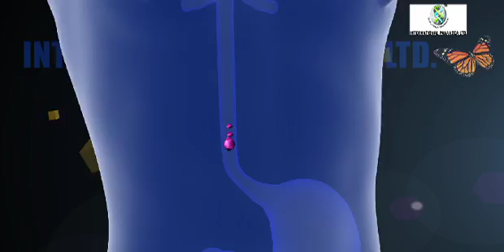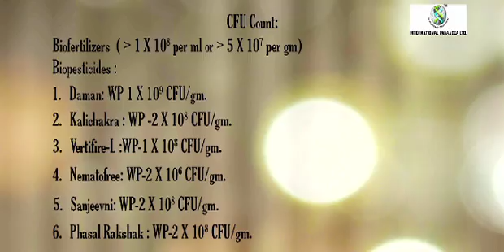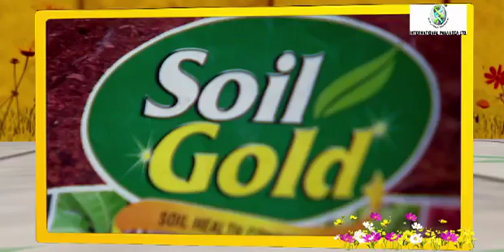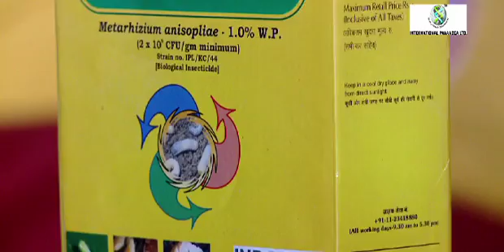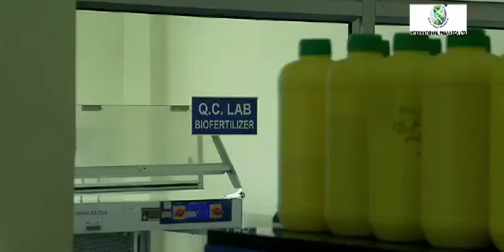IPL Documentary - 12 not out.mp4